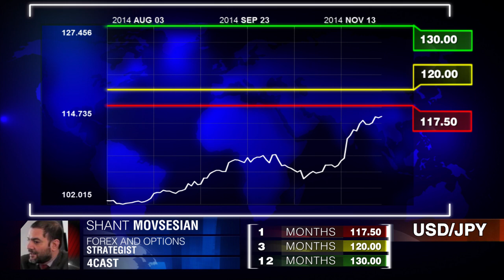La dynamique de l'USD/JPY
L'impact de la politique de la Banque Centrale sur la paire  USD/JPY. Shant Movsenian,4Cast